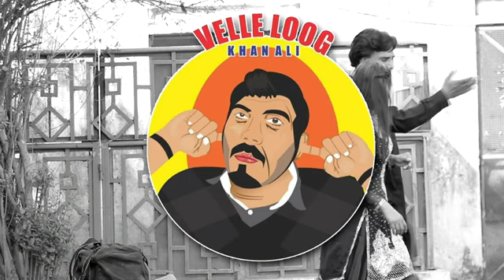Part 74-Khan Ali Ki Film Mein Heer Khatray Ki Ghanti Ban Gai Best Prank | @Velle Look 786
Filmstar Rangeela prank by velle loog khan Ali
In This prank video,
Ali Bhai asking people
‘’Filmstar rangeela best prank'' 😆
The video is only to entertain people. It’s all for laugh.
Hope you enjoyed the video. Do comments and tell us which part of the video you liked most.